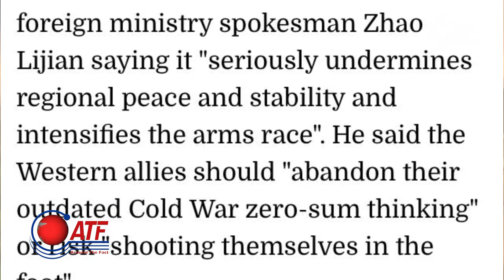The United States announced a new alliance Wednesday with Australia and Britain against China | ATF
The United States announced a new alliance Wednesday with Australia and Britain to strengthen military capabilities in the face of a rising China, with Canberra to get a nuclear submarine fleet and American cruise missiles.

President Joe Biden, Australian Prime Minister Scott Morrison and his British counterpart Boris Johnson did not mention China in unveiling their alliance, dubbed AUKUS -- but their intent was clear, and their announcement prompted fury in Beijing.

China condemned the deal as an "extremely irresponsible" threat to stability in the region. The agreement also left Paris furious, as Australia scrapped a multi-billion-dollar 2016 deal to purchase conventional submarines from France.